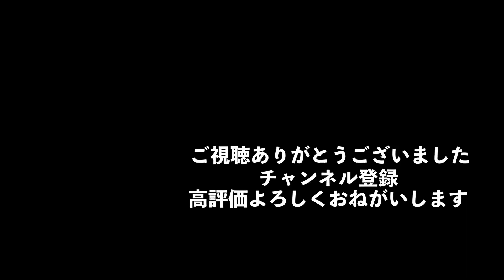【DaiGo 恋愛】こんな愛情表現は絶対にするな！多くの人が勘違いしがちな好きの伝え方。だから恋愛が終わります【メンタリストDaiGo切り抜き】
動画のリクエストや感想など気軽にコメントしてください♪

&utm_content=5lqtFyS9HDM

メンタリストDaiGoのオーディオブックはどれでも1冊無料

元動画
恋が終わる【間違った好き】の伝え方

■チャプター■
00:00 概要解説
01:04 ペンシルベニア州立大学の研究内容
01:52 愛情を感じるシナリオ
03:05 愛情を感じないシナリオ
04:42 〇〇な人ほどこのランキングに則る傾向が強い